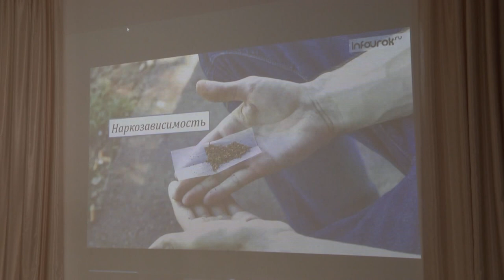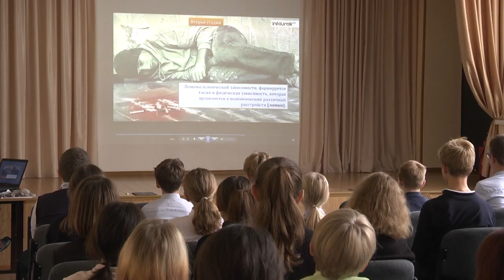Ученикам щёлковской школы №16 рассказали о вреде наркотиков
К чему приводит наркотическая зависимость? Как уберечь себя от опасных веществ? Ответы на эти вопросы получили учащиеся седьмых классов щелковской школы №16. Старшие школьники в красках расписали, к каким последствиям может привести пагубное пристрастие. Беседу о вреде наркотиков послушал и наш корреспондент.